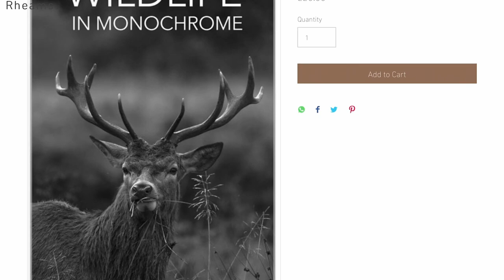Searching for Kingfishers | Wildlife Photography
In todays video I visit a local like while searching for kingfishers, as I had previously made it my mission to get a nice photo of one.
Will I find one? and if so, will I get the shot I want?